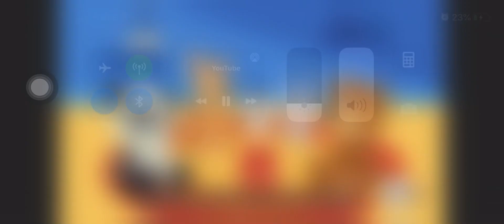February 11, 2020